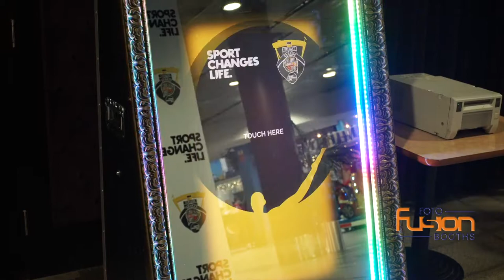Magic Mirror Photo Booth - Basketball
Generate fan interaction, increase your average per-person spending & help you create/retain season & life long patrons!